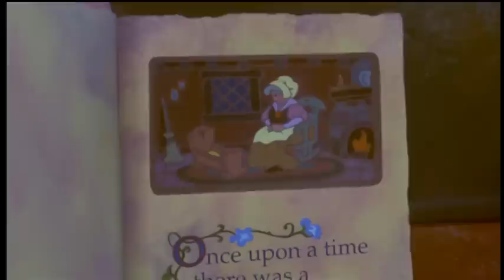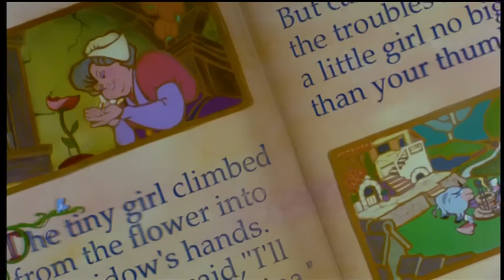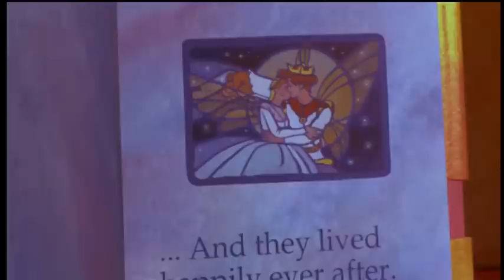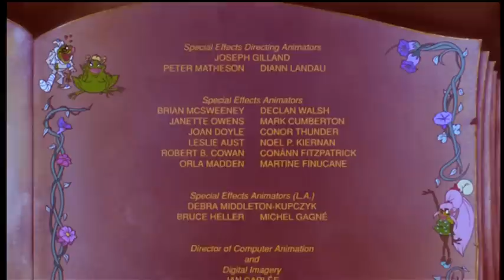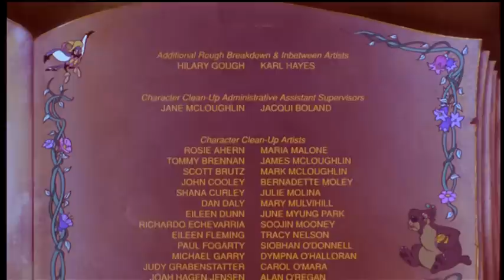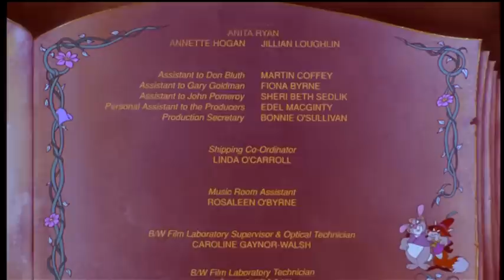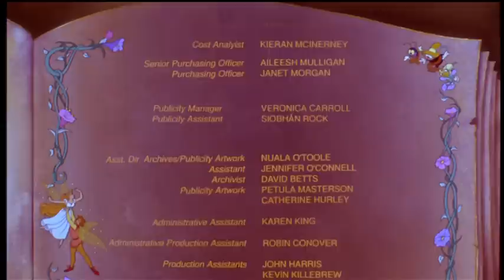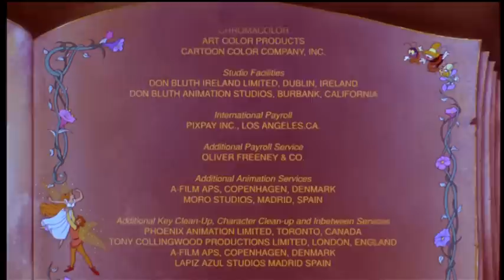Peukalo-Liisa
Peukalo-Liisa on H.C. Andersenin klassiseen satuun perustuva musikaali. Se on hauska, jännittävä ja satumaisen kaunis kertomus peukalonmittaisesta tytöstä, joka haaveilee unelmiensa prinssistä. Hänen toiveensa toteutuu, kun keijukaisprinssi Cornelius eksyy Liisan ikkunalaudalle. Edessä on lukuisia vaaroja, hauskoja kommelluksia ja uskomattomia seikkailuja. Suomenkielisinä ääninä mm. Outi Järvelä, Topi Lehtipuu, Markus Bäckman sekä Antti ja Seppo Pääkkönen. Ohjaus Pekka Lehtosaari.